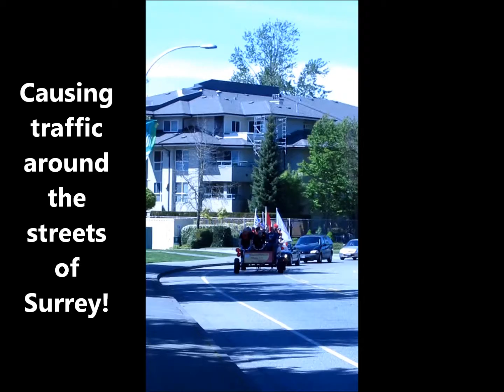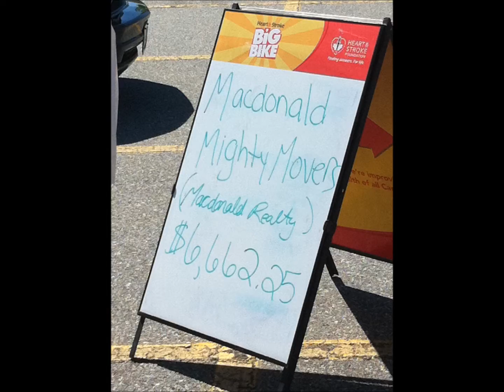Our Big Bike experience!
In May 2011, Greg & Liz Holmes of Macdonald Realty - Surrey participated in the Big Bike Fundraiser for the Heart & Stroke Foundation for BC/Yukon. It was a hot, hot day! Lots of fun!! Our office raised over $6600!!